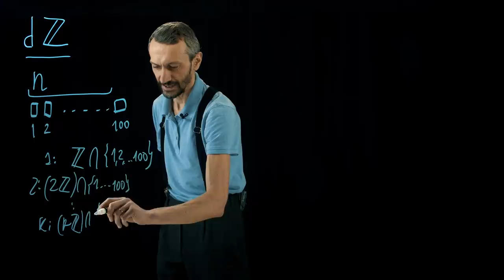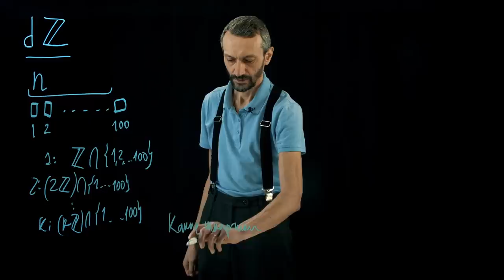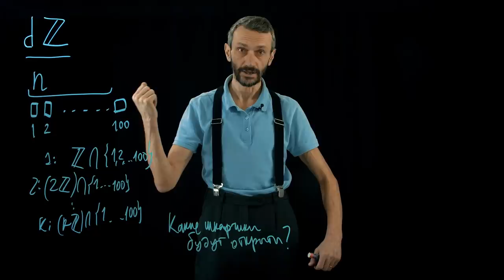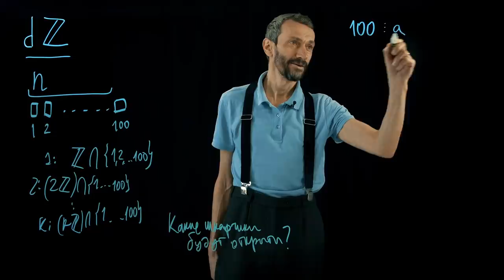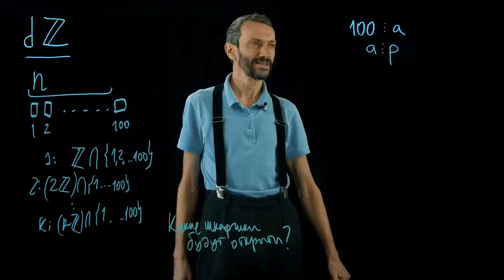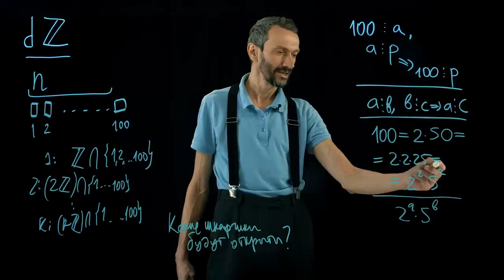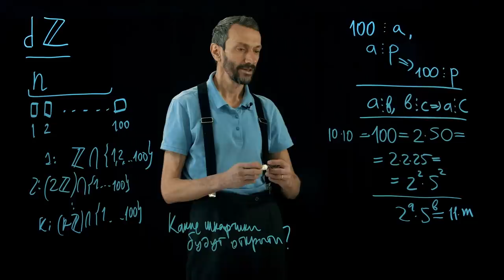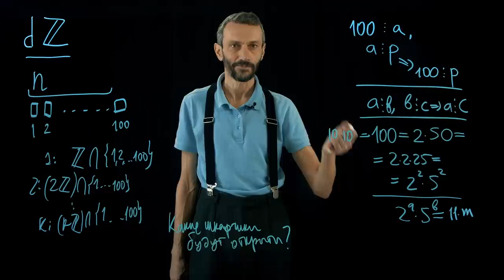7. Делители натуральных чисел.